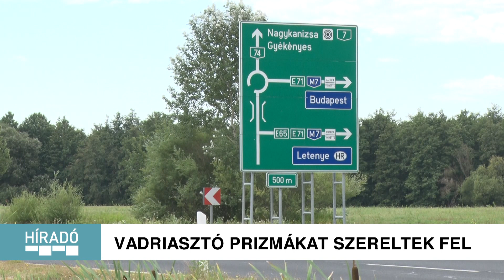Kanizsa TV Híradó – Elhelyezték a vadprizmákat